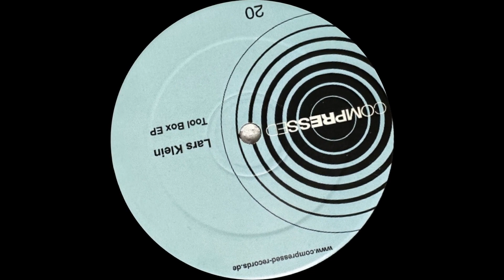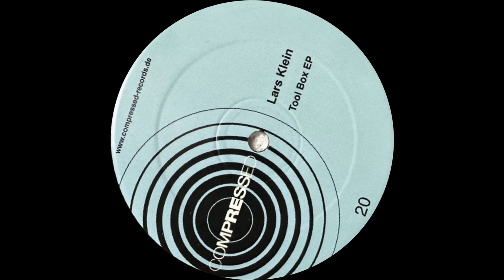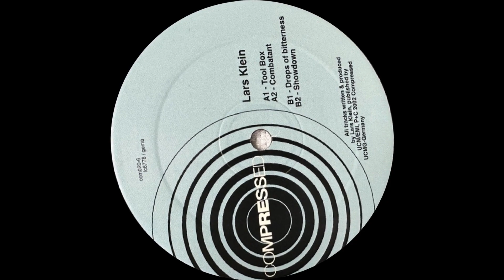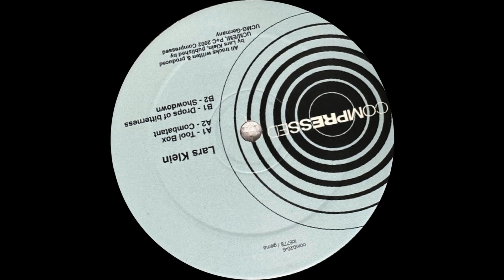Lars Klein - Tool Box (Original Mix)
Dj/Artist: Lars Klein
Title/Music: Tool Box